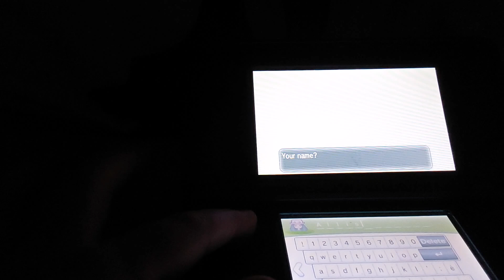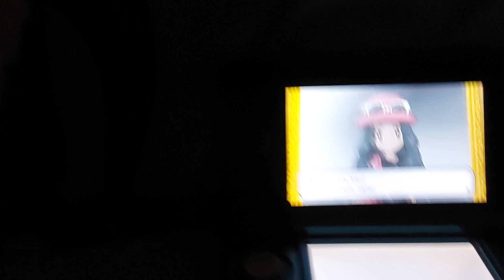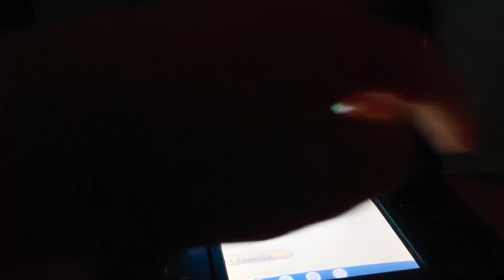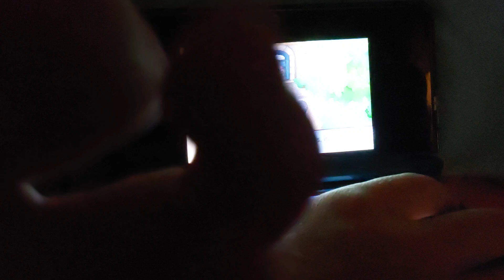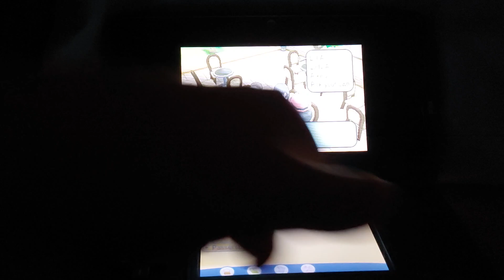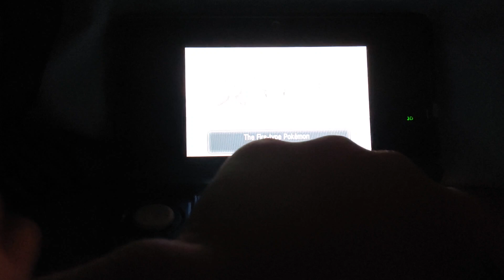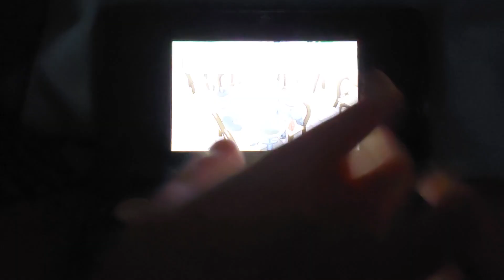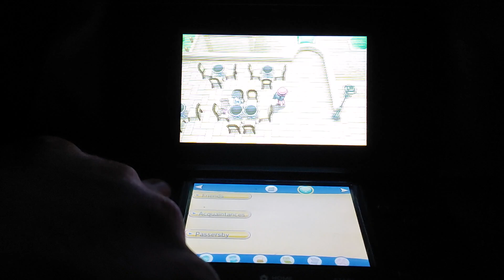Playing Pokemon Y